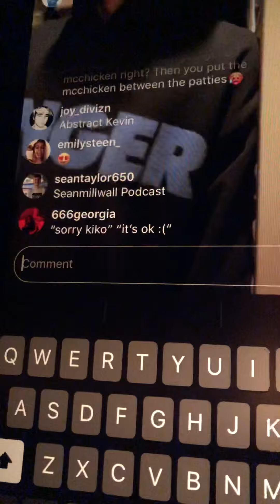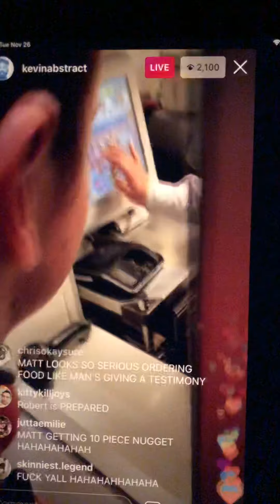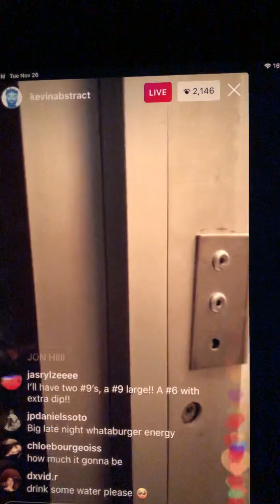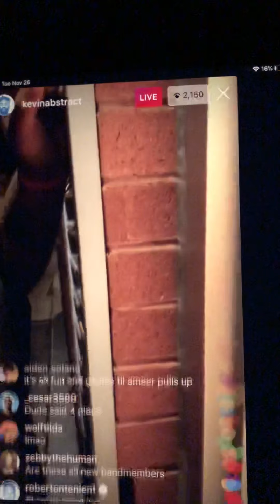BROCKHAMPTON at a McDonald’s Drive Through